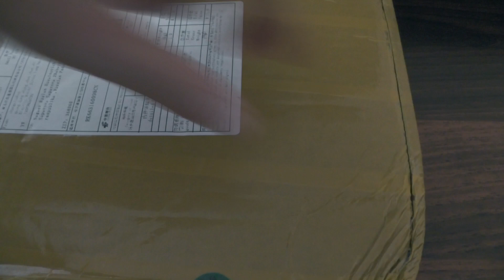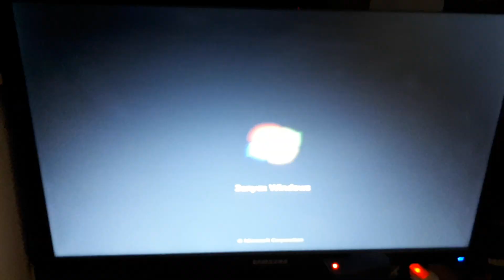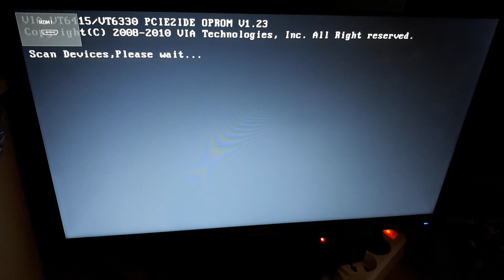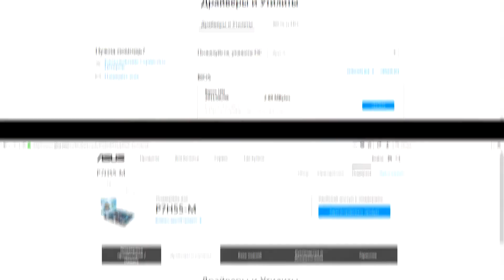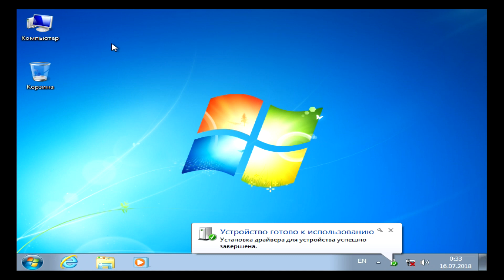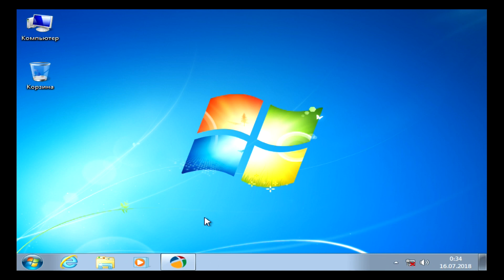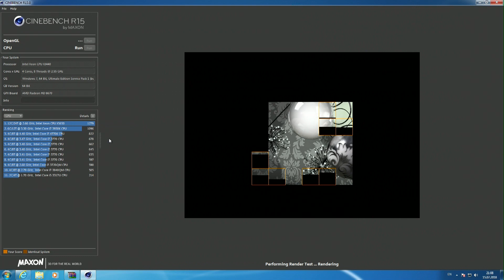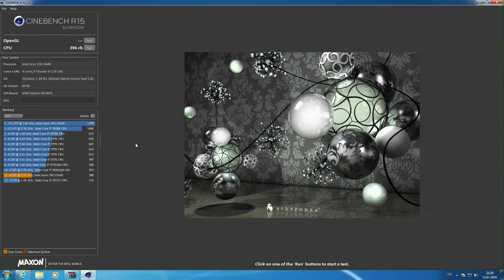Распаковка и решения ПРОБЛЕМ СОКЕТА 1156 + XEON X3430 - X3440. web-magician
Надеюсь всем обладателям или тем кто планирует обзавестись сокетом 1156 будет полезен этот выпуск.